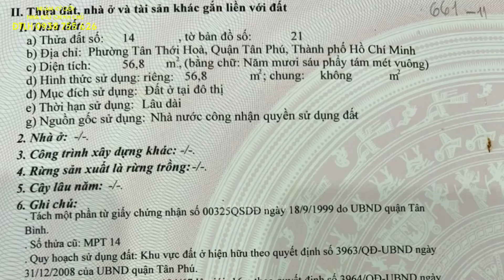Giảm giá sâu để bán lô đất góc 2 mặt tiền vị trí hiếm có.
Giảm giá sâu để bán lô đất góc 2 mặt tiền vị trí hiếm có. Ngôi nhà của bạn.
Đường xe tải tránh nhau.
Nằm trên Nguyễn Văn Yến, Phường Tân Thới Hòa, Quận Tân Phú.
Diện tích: 4 x 20
Công nhận: 56,8 m2.
Nhận giới thiệu, ký gởi, mua bán nhà đất chính chủ.
Các bạn có nhu cầu về:
  - Tư vấn.
  - Giám sát.